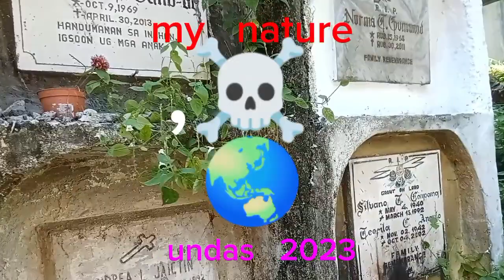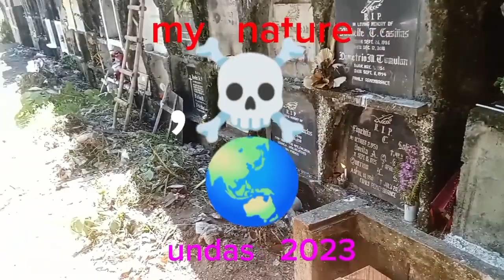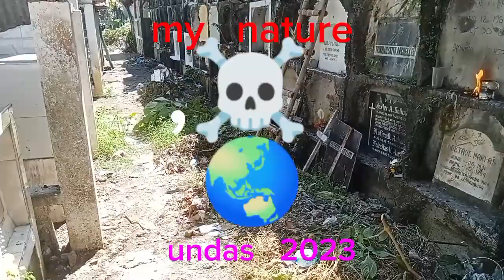juan - k , # daloy vlog environmental beauty # nature